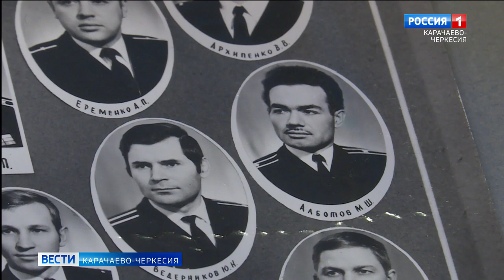Вести Карачаево-Черкесия 29.06.2021